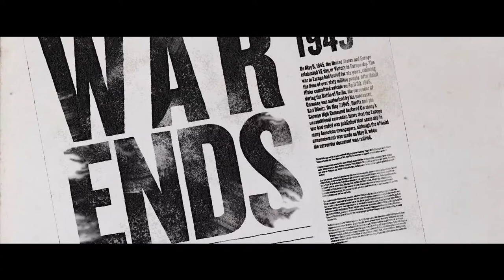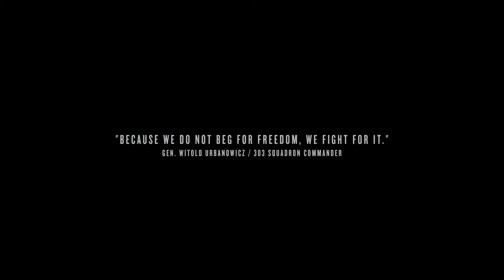The Unconquered- about polish history - no lies, just TRUTH!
Fantastic video animation made by Institute of National Remembrance. True polish history without any lies in four minutes. Voice in movie: Sean Bean SOURCE